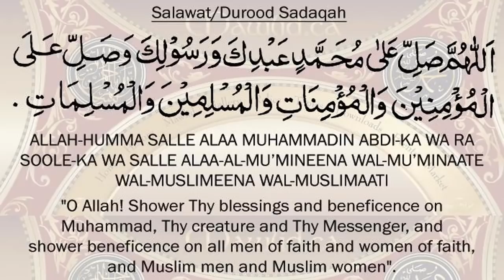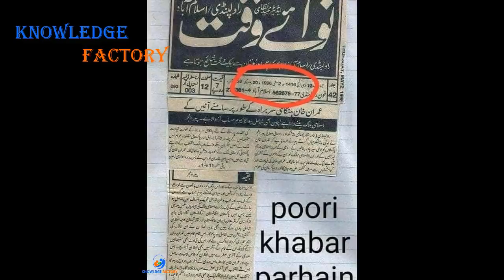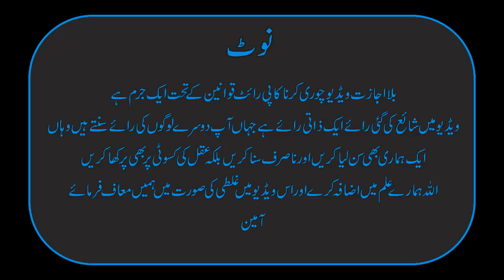Predictions About Imran Khan That Came True In 2018 (Urdu Hindi)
Predictions About Imran Khan That Came True In 2018 (Urdu
Hindi)